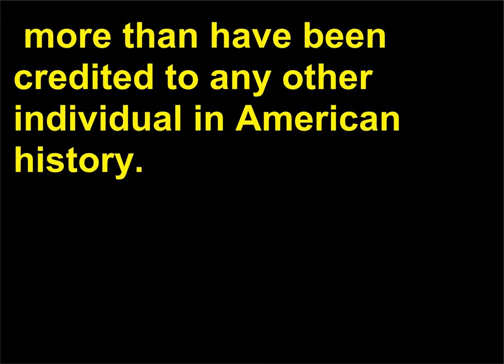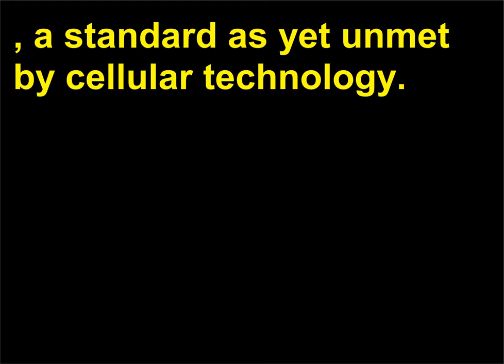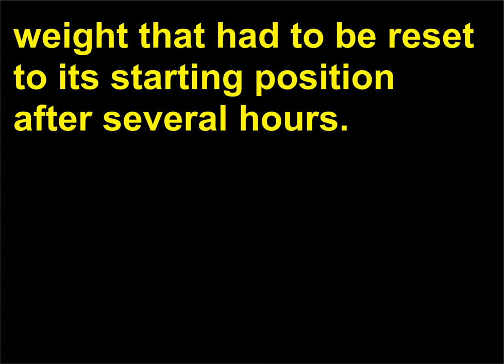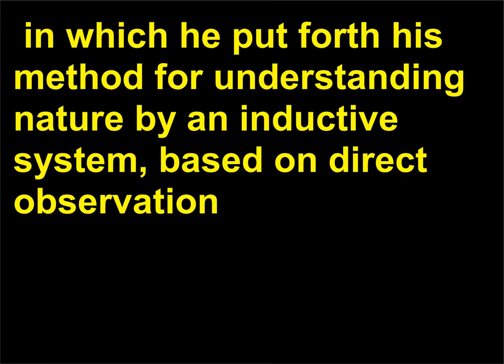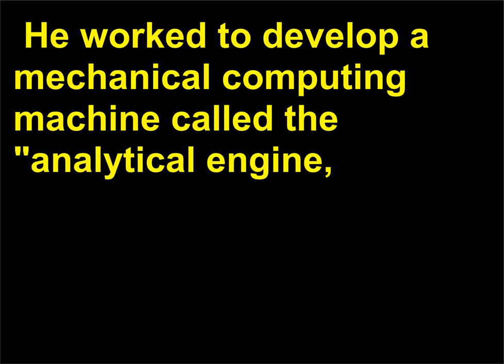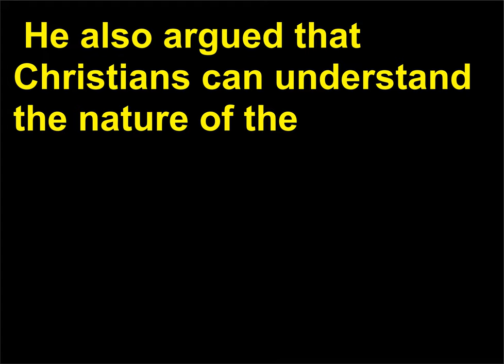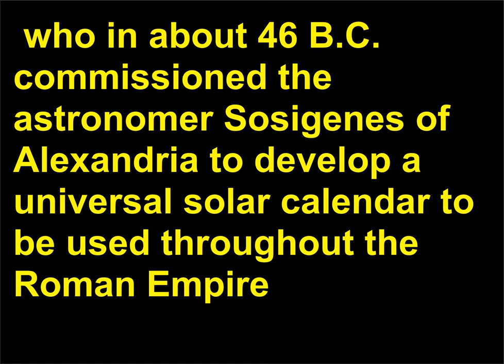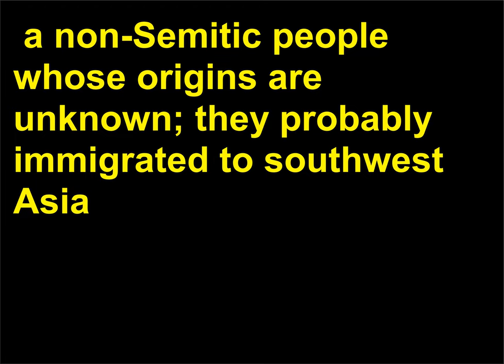Intrebari Istorie 114